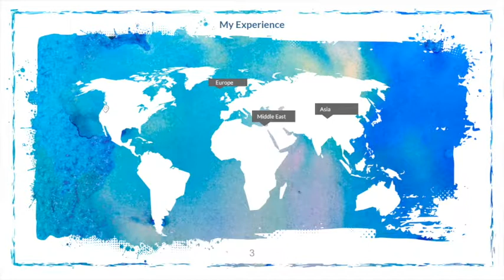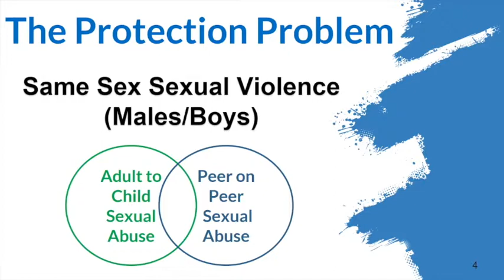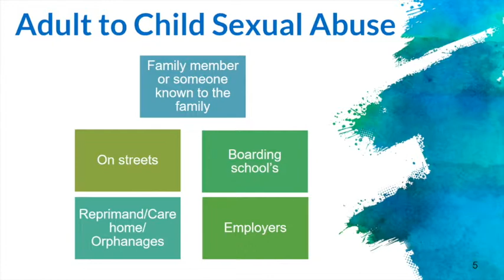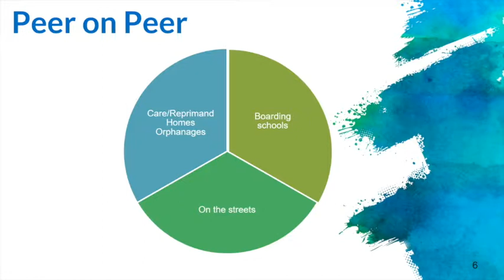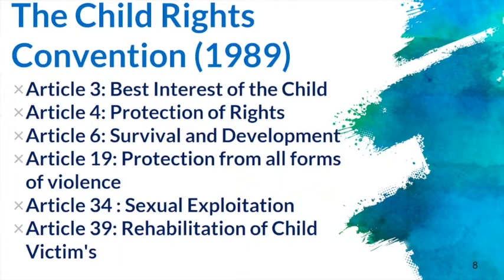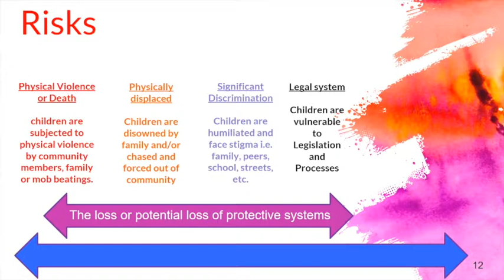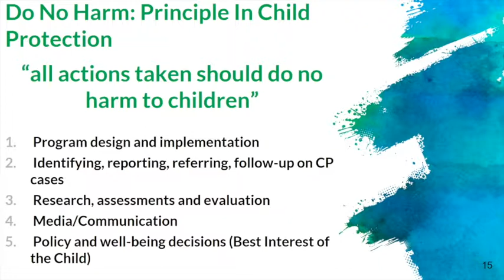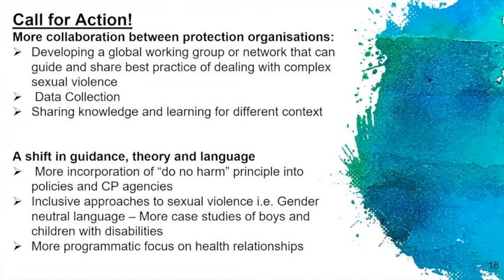Same Sex Peer on Peer Sexual Violence and Protection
There is growing focus on child sexual exploitation and abuse globally. However this has mainly focused on older males abusing girls and women, as highlighted in Save the Children’s report, No One to Turn To and celebrity activism that included Angelina Jolie’s End Sexual Violence in Conflict. There appears to be a limited focus on peer to peer and same sex sexual violence against boys. The UNCRC (1989) article 3 “best interest of the child” and article 34 “protect the child from sexual abuse” acts as principles for facilitating interventions. However it can also put the child at further risk if wrongly applied. For example, same sex relations and abuse is illegal in many countries and can put the survivor of sexual abuse at further risk. Whereas the “do no harm” principle clearly forces you to reconsider your interventions, these approaches create a dichotomy in protection. It is extremely difficult to find organisations that address sexual abuse against boys in developing contexts. There is a need for more collaboration between protection-centric organisations, and how data is collected and shared, to start understanding the scale of the issue. There needs to be a shift in guidance, theory and language, ensuring it is inclusive of age, disability and gender. Finally, there needs to be more programmatic focus on healthy relationships.

Rabia Gungor is a Child Protection, Safeguarding and Participation Manager at ChildHope. In addition to a Master of Science in Childhood, Youth and Internationals Development Studies, Rabia has over 12 years of experience of working with ‘at risk’ and marginalized children and young people in the UK, Africa, Asia and Latin America. She has participated in various sexual violence conferences, including the Global Summit to End Sexual Violence in Conflict Summit.